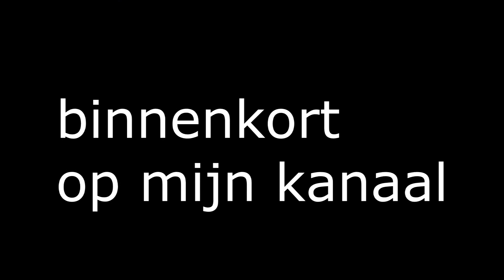Black ops 3 - PS3 - Trailer #1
video door:

↪ KLIK HIER VOOR DE BESCHRIJVING ↪

↪ afspeel lijsten ↪

↪ SOCIALMEDIA↪

↪ TAGS ↪

↪ MUZIEK ↪

↪ SERIE'S ↪

list=PLENuiPi8PcvLNAl2hDQ1VZvYNwCz3Cc_7

Dit kanaal is aangemaakt op: 2-8-2014: zaterdag 2 augustus 2014
Eigenaar Gino bok